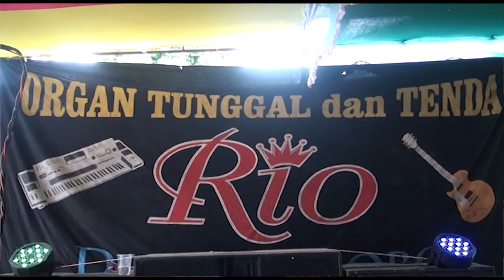DJ MIX KN#RIO ON THE MIX#LIVE LUBUK KUMBUNG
Bagi Pencinta Remix,Silahkan Mendekat,Yang Dekat Silahkan Merapat,Yang Merapat,Dag Pacak Liwat,Kite Joget Day Kanti,Asyeekk.